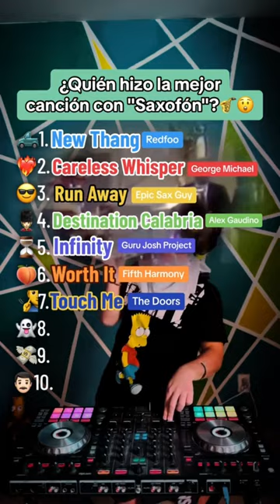Quién hizo la mejor canción con SAXOFÓN😱